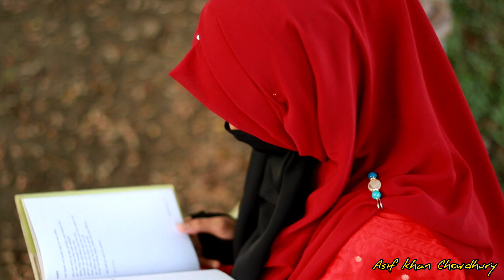শরতের শেষ থেকে||Pritom Hasan|Asif khan Chowdhury